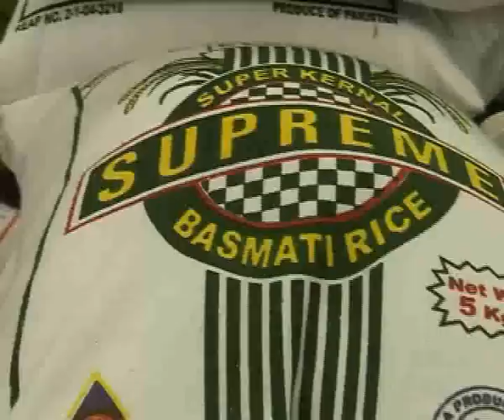Lo Margin Groceries - Quality Groceries and Spices. Contact Navaratnam Nadarajamoorthy.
Lo Margin Groceries and Spices, the best known Indian, Sri Lankan Groceries and Spices in Melbourne for its quality and unbeatable prices.

We supply Spices, Groceries, Rice, Wheat, Flour, Meat, Eat In Food, Take Away Food, Basmati Rice, Atta Flour, Parboiled Rice, Dhal, Lentils, Corn, Maize, Oil, Sunflower Oil, Dhall, Beans, Chilly Powder, Masala, Sambar Powder, Cinamon, Pepper, Cloves, Cumin, Coriander, Curry Powder, Curry, Garlic, Mustard, Poppy Seed, Papad, Tandoori, Ready To Eat, Tea, Indian Grocery, Shan Masala, Tamarind, Gingely Oil, Vegetable Oil, Idli Mix, Sugar, Salt, Indian Movie, Tamil Movie, Hindi Movie, Malayalam Movie, Telugu Movie, Phone Card, Cool Drinks, Soft Drinks, Coconut, Noodles, Sweets, Nuts, Snacks, Indian Food, Chicken, Beef, Meat, Fish, Lamb, Prawns, Crab, Curry, Chicken Sixty Five, Vegetarian Meals, Paratha, Roti, Naan, Biryani, Pullao, Juice, Drink, Paneer, Desert, Party, Salad, Kebab, Samosa, Bonda, Paneer, Makhani, Korma, Chenna Masala, Dinner Pack, Lunch Pack, Vindaloo, Gulab Jamun, Tea, Coffee, South Indian Food, North Indian Food, Halwa, Papadam, Indian Sweets, and much more.

Our store is open 7 days a week.

10 - 14, Princes Highway
Dandenong VIC 3175
Australia